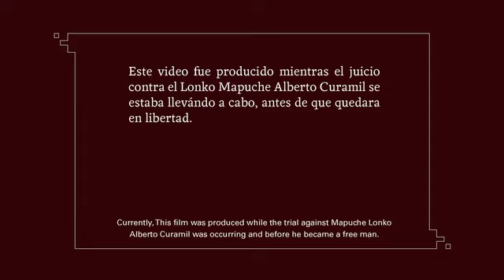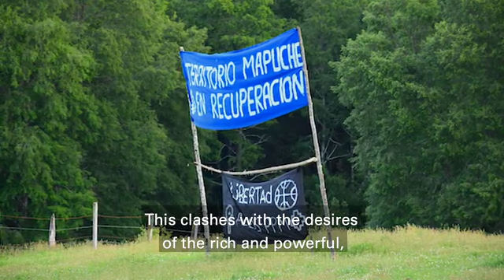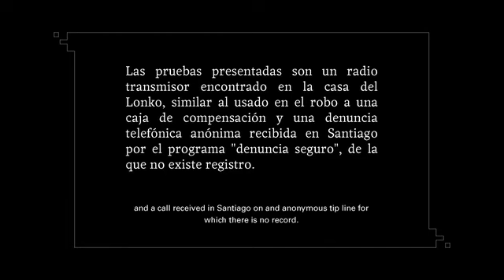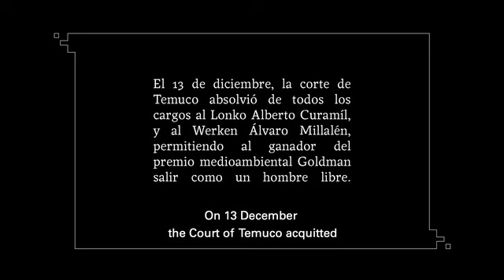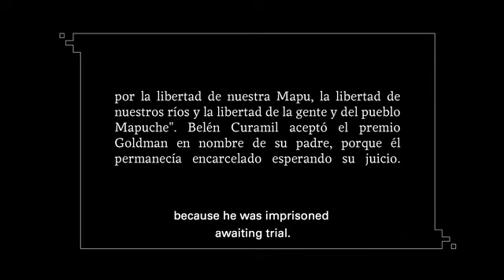Mapuche leader Alberto Curamil is freed! His lawyer Rodrigo Román speaks about the Lonko's case 2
Rodrigo Román, lawyer for Mapuche Lonko and Goldman Environmental Prize winner Alberto Curamil, speaks about his case and its representation of the repression against Mapuche People in Chile and their fights to protect land and water.

*LEARN MORE*
_At Global Justice Ecology Project we address social, ecological & economic injustice, defend forests & people from GMO trees & amplify voices from the frontline._